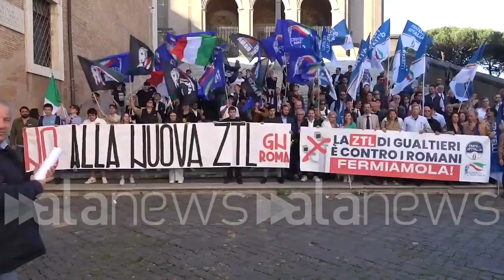Ztl Fascia Verde, Mennuni: "Proposta scellerata, spero che il sindaco Gualtieri torni indierto"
La senatrice di Fratelli d'Italia: "Provvedimento che rischia di diventare vessatorio"

POLITICA (Roma). Fratelli d'Italia in Campidoglio per dire "No" al piano ZTL proposto dal sindaco Gualtieri. Ai margini della manifestazione, la senatrice Lavinia Mennuni: "Una manifestazione forte per dire che la città ha bisogno di infrastrutture trasportistiche importanti. Non si può vietare a migliaia di persone di circolare con il veicolo privato. Il trasporto non reggerebbe. E sarebbe un costo per tante famiglie che dopo la crisi pandemica e bellica sarebbero costrette ad acquistare un nuovo veicolo che anche nel mercato dell'usato ha dei costi esorbitanti. Non è una direzione che riteniamo auspicabile. Speriamo che Gualtieri torni indietro su una decisione assolutamente scellerata. L'inquinamento è un problema che merita massima attenzione ma non si può applicare un provvedimento che rischia di diventare vessatorio in un momento in cui Roma le infrastrutture non le ha. Quanto all'elettrico, abbiamo bisogno di attenzione pari alle tasche dei cittadini. Europa garantisca incentivi adeguati". (Pasquale Luigi Pellicone/alanews)

senatrice una manifestazione forte per dire no alla ZTL forte per dire che la città ha bisogno di infrastrutture trasportistiche rileva Non a caso anche come membro commissione bilancio chiesto il presidente meloni insieme a tutto il governo hanno ritenuto per esempio di finanziarie e il prolungamento della metro C che è un'opera rilevantissima perché arriverà ma purtroppo tra molti anni fino alla stazione Farnesina quindi a coprire anche le zone di Roma nord che sono scoperta a livello di trasporto pubblico e finché non ci sarà un incremento serio del trasporto pubblico non si può pensare di vietare a migliaia migliaia migliaia di persone di circolare con loro autoveicolo che le infrastrutture trasportistiche non reggerebbero e soprattutto perché questo sarebbe un costo per molte famiglie che già hanno subito comunque la crisi pandemica la crisi bellica che dovrebbero acquistare in  Carissimo tempo un autoveicolo e c'ho anche non va nella direzione che noi riteniamo auspicabile e quindi è questo il motivo della manifestazione Speriamo che il sindaco Veltroni e torni il sindaco Scusatemi Gualtieri torni indietro su questa decisione a nostro modo di vedere assolutamente scellerata ha incontrato il presidente Rocca e ha detto che eri moduler hanno la fascia verde naturalmente dice che questo ridurre L'inquinamento è un obbligo di legge noi come rispondi allora L'inquinamento è sicuramente un problema Dobbiamo porre la massima attenzione ed è il motivo per il quale credo che si debba fare di più E per il quale è stato importante è che la prima manovra di bilancio si sia scelto di stanziare miliardi per il prolungamento della metro ci si dovrà lavorare e sono certa che il presidente Rocca lo farà per esempio per rendere più efficiente la roma-lido che è una delle grandi infrastrutture che sta soffrendo Aro  e ci sono problemi molto rilevanti e Ma non si può pensare di applicare un provvedimento che rischia di diventare vessatorio in un momento in cui ancora purtroppo queste fratture la città di Roma è cosa dice in questo senso fra d'Italia ha precisato che sono partita che tiene all'ambiente ma anche a salvaguardare le fasce deboli della popolazione appunto quelli che magari non possa permettersi un'auto nuova in questo assolutamente noi abbiamo il problema delle fasce deboli che spesso sono quelle che con più difficoltà riescono a punto a comprare un autoveicolo nuovo peraltro adesso sono su c'è nessuno acquistare anche un autoveicolo usato ha dei costi veramente esorbitanti Quindi è un momento storico particolare ed è per questo che chiediamo alla cena di soprassedere di pazientare sul provvedimento di questo genere sono estremamente rigidi e quindi non possono essere ben accolti dalla cittadinanza  incentivi per l'acquisto per le fasce più deboli per l'acquisto di macchine elettriche Allora io ricordo proprio di aver letto una in intervista molto interessante del ministro che faceva riferimento a questo tema negli Stati Uniti si sta promuovendo l'acquisto di veicoli per esempio elettrici Ma si danno degli incentivi seri è chiaro che su questi temi abbiamo bisogno di un supporto adeguato dall'Europa quindi in Europa è bene che ponga l'attenzione sui temi ambientali per esempio una delle questioni è importante è quella della direttiva delle case Green Ma questa attenzione deve essere paritetica rispetto a quelle che sono le tasche dei cittadini Anche perché se noi pensiamo che sarà il cittadino a spendere cifre molto elevate per acquistare questi nuovi parte macchine senza nessun tipo di incentivo è complicato che ciò avvenga